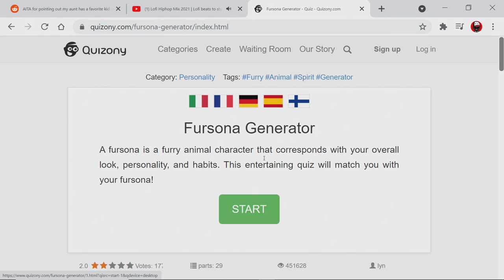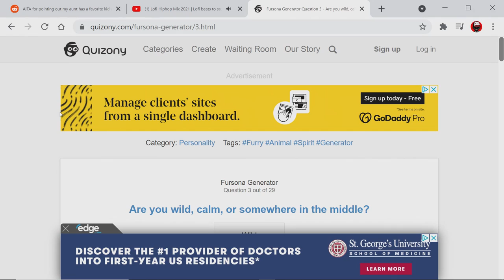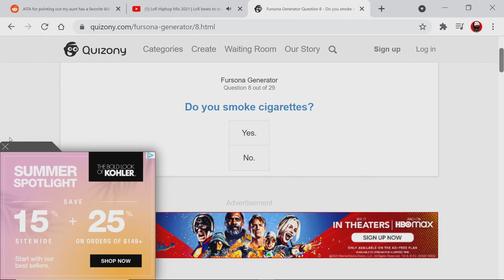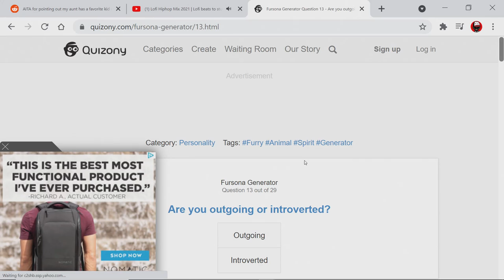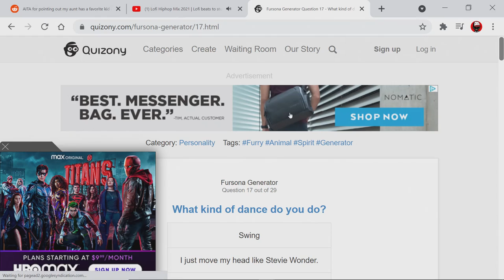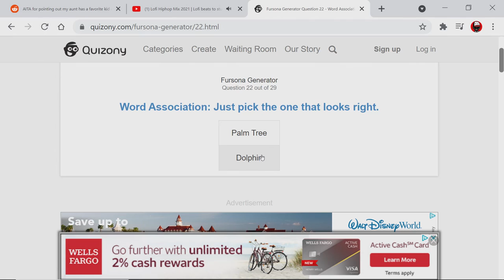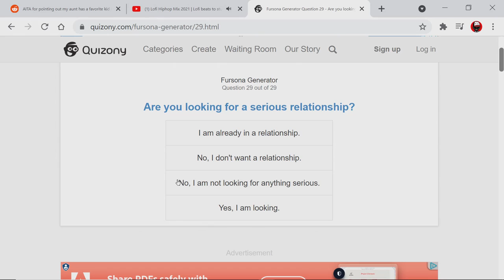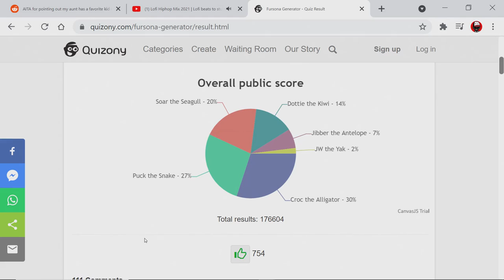What's TNT's Furry Persona? | Buzz Feed Quizzes | Ep 6 | Crazy Town Gaming